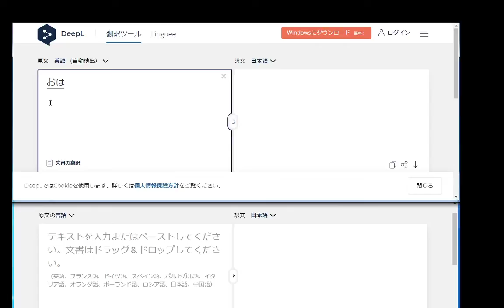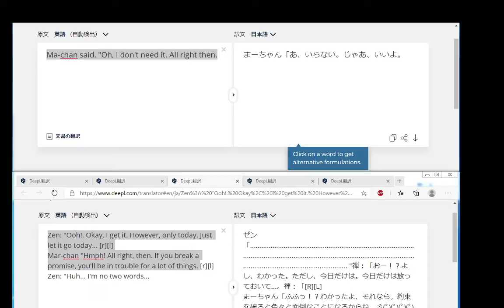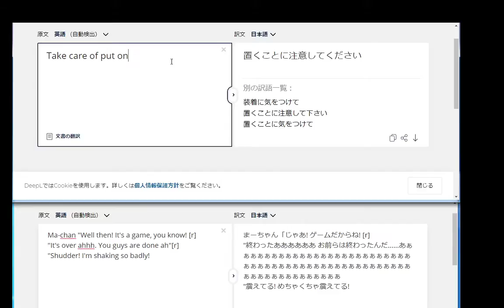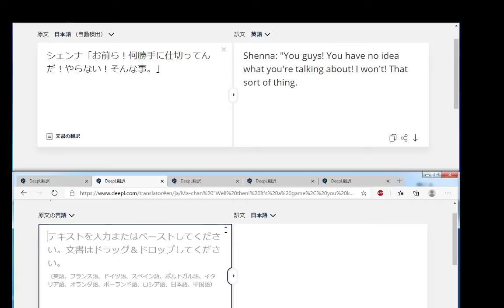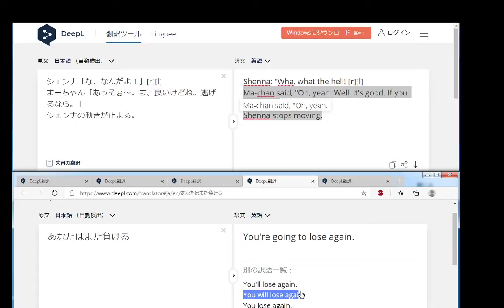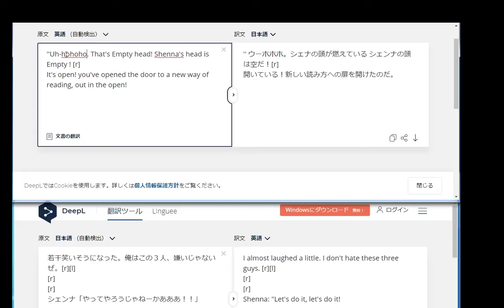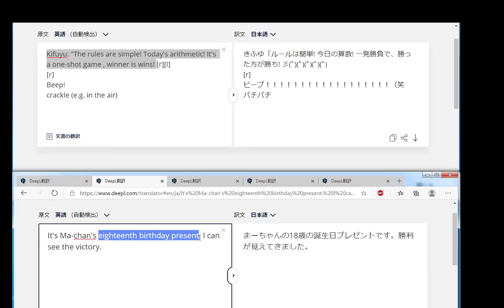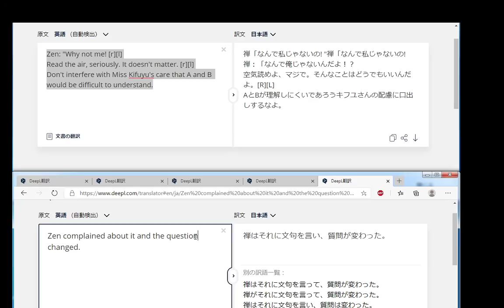steam game English translation 英語翻訳 作業配信10 （Chapters 3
My name is Kenji Morimoto and I'm releasing a novel game "The Sunset I Saw That Day" on steam
steamにてノベルゲーム「あの日見た夕陽」を公開している盛本健司です。

I was told by a Chinese contractor."I'll translate your work for you!”
I've been waiting in anticipation and it was a lie! Shit!
中国の業者から「君の作品を翻訳するよ！」と言われて、待っていたけど嘘でした！クソ！

Then I'll do it myself! That's how it's delivered:)
じゃあ自分でやったるわ！という配信です＾＾

好きにコメントしてください。もしかしたらしゃべるかも？